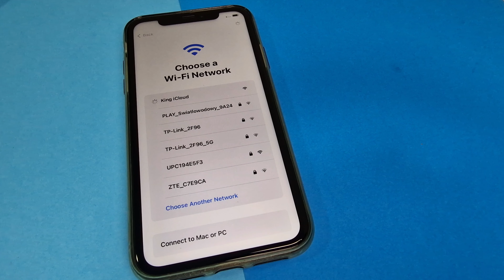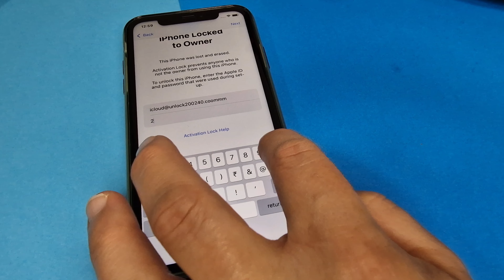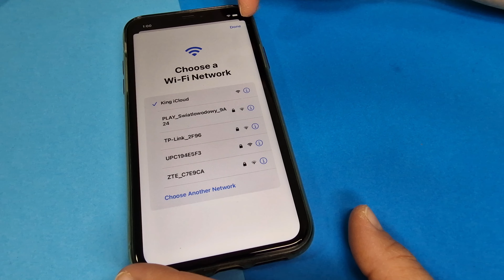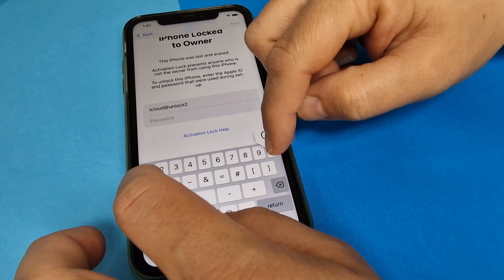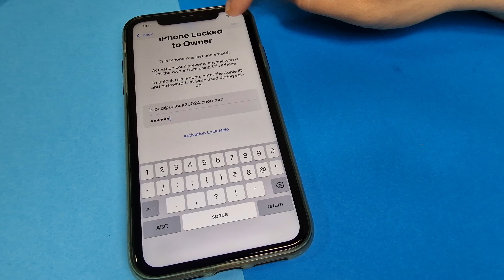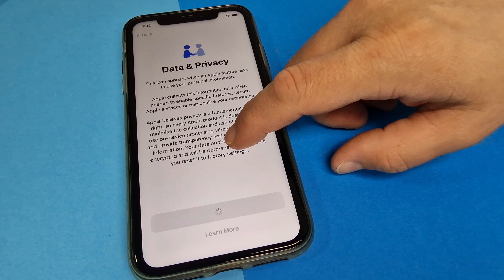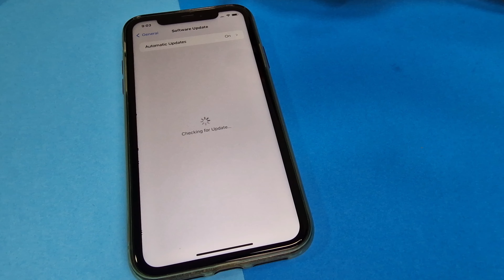Official iCloud Unlock iPhone 8,X,11,12,13,14,15 with Disabled Apple ID/Password World Wide Success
Official iCloud Unlock iPhone 8,X,11,12,13,14,15 with Disabled Apple ID or Password World Wide Success✔️